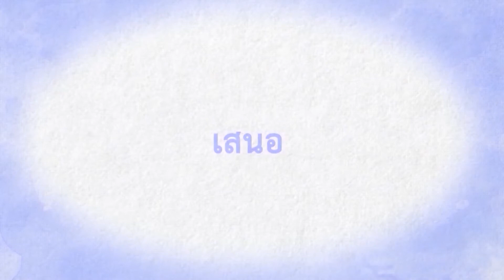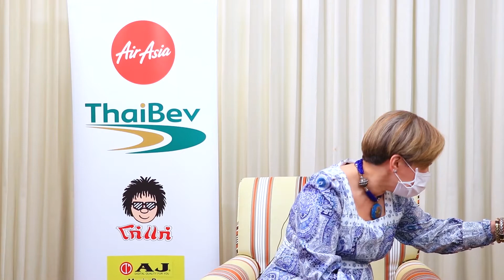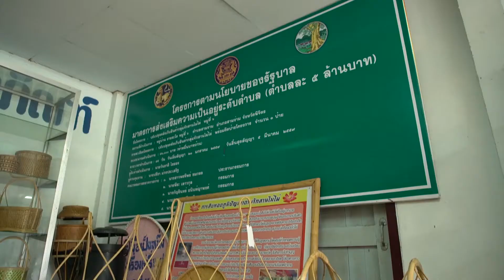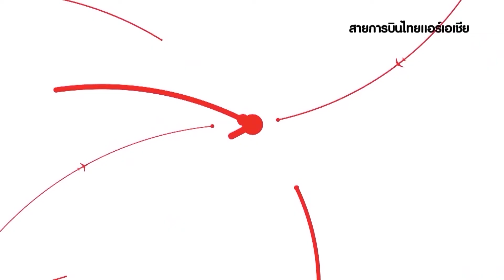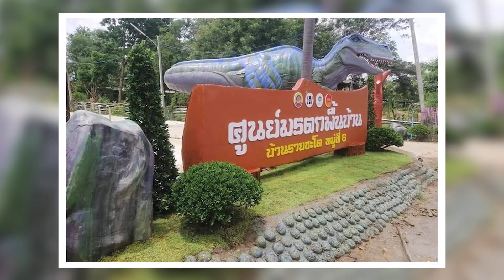สู้ภัยโควิด ด้วยหัวใจไม่ท้อ #11.. CH.5 ( 24 ก.ค. 2564 )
ออกอากาศ :: วันเสาร์ที่ 24 กรกฎาคม 2564
ตอน :: สู้ภัยโควิด ด้วยหัวใจไม่ท้อ #11

🚘 Youtube playlist : คนไทย หัวใจไม่ท้อ ( S14 )